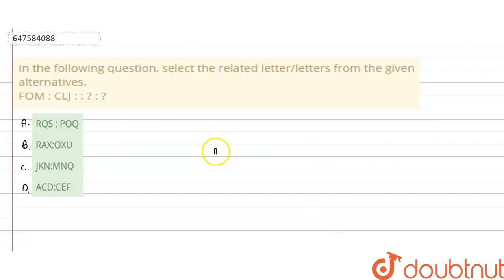In the following question, select the related letter/letters from the given alternatives. FOM :...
In the following question, select the related letter/letters from the given alternatives. FOM : CLJ : : ? : ?
Class: 14
Subject: REASONING
Chapter: SSC CHSL (8TH MARCH 2017- SHIFT 1)
Board:GOVT

👉 Have Any Query? Ask Us.